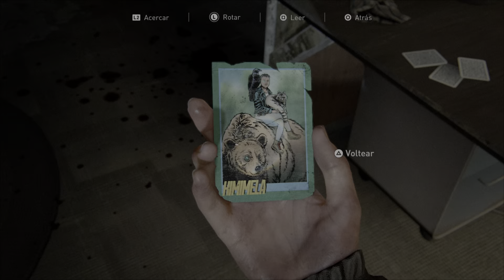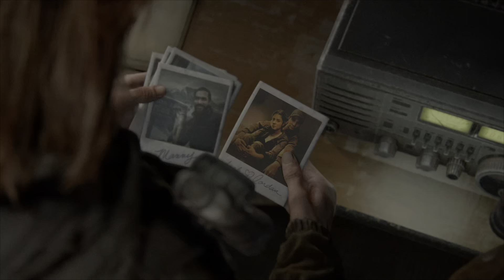The Last Of Us 2 | #10 Huimos Al Area Subterranea